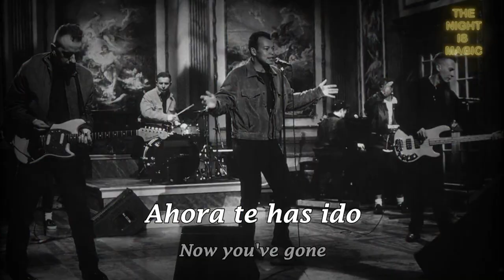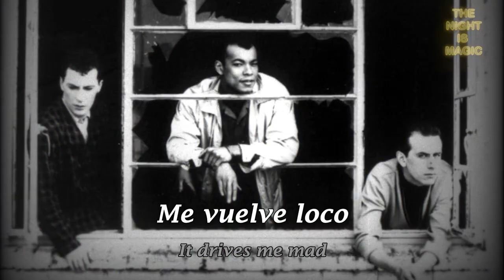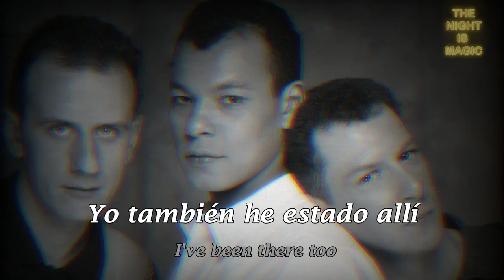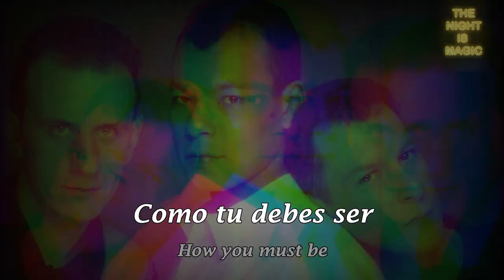AS HARD AS IT IS - FINE YOUNG CANNIBALS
GRACIAS.